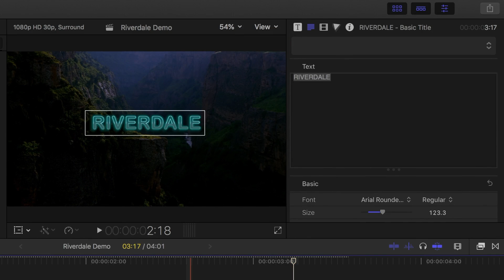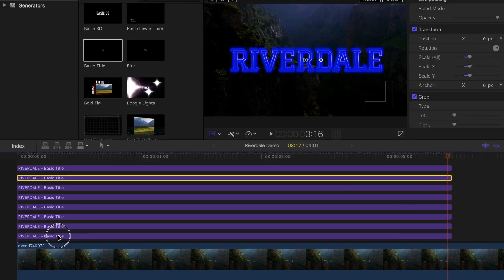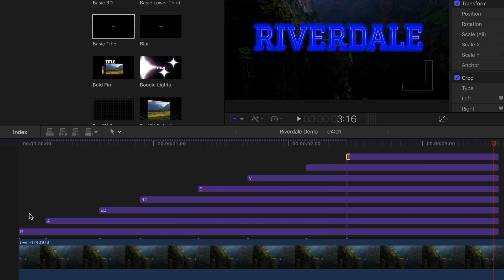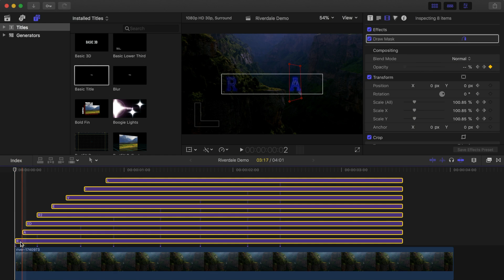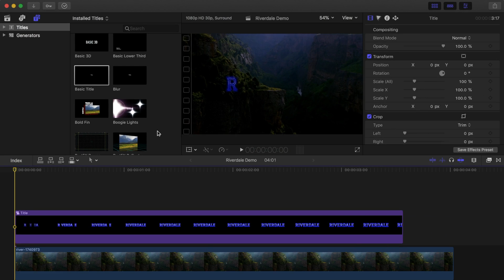Riverdale Intro Tutorial [ FCPX ]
Riverdale Intro Tutorial

Learn to create the flickering neon title, used in the popular TV show Riverdale. We'll learn how to replicate the style, and animation on the title using draw masks, opacity adjustments and keyframing effects.